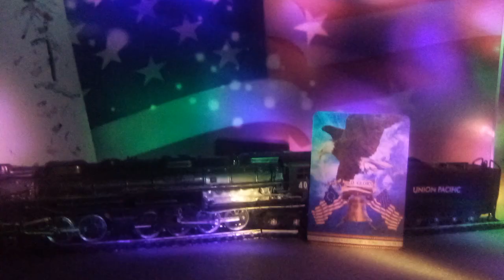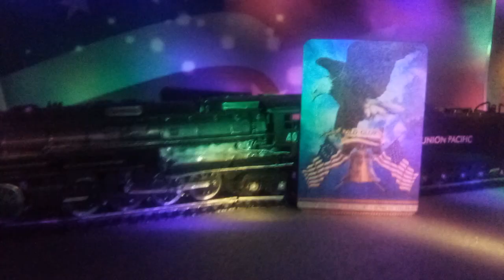Happy Independence Day 🎆🎆🎆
Sorry for such a naive greeting. It didn't work out perfectly as always 😅. From all of us. NEVER GIVE UP OUR UNITED STATES ✊🇺🇸🇺🇸🇺🇸, NEVER! 🇺🇸